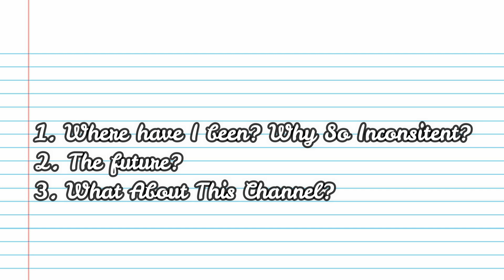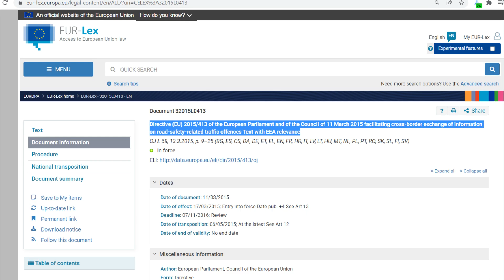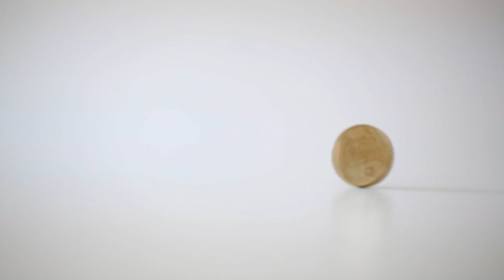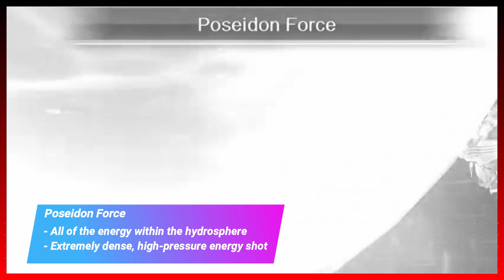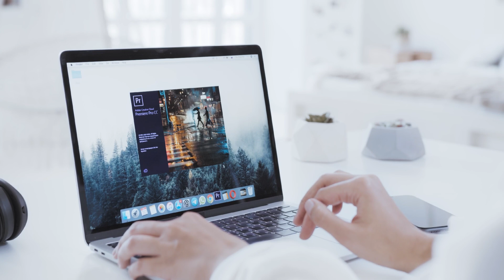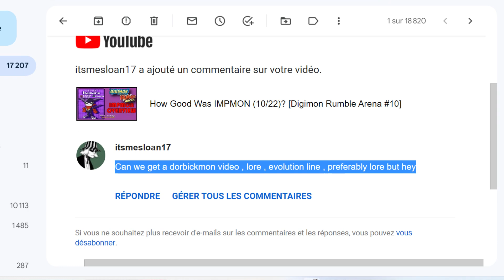Working for the Federal Government and my disappearance EXPLAINED! [Just Talking #5]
So, I was gone for a little while because of a few important matters. But it's all good now. I have been able to reach a milestone I thought was so far away. Reaching first place in a list to become a public servant/government official at the federal level...I don't even know what to say...